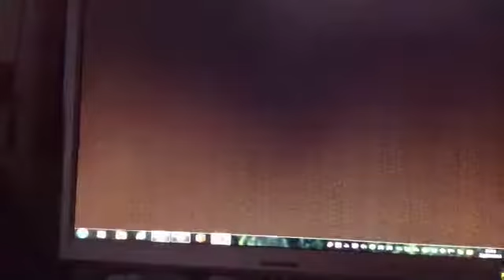UnlocatedPrison Review: Awesome K Mine!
IP: unlocatedprison.mcph.co
Or
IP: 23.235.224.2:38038